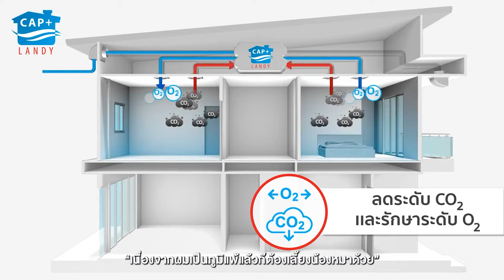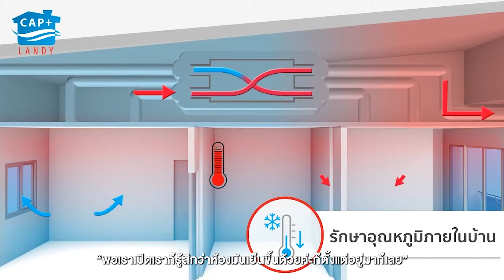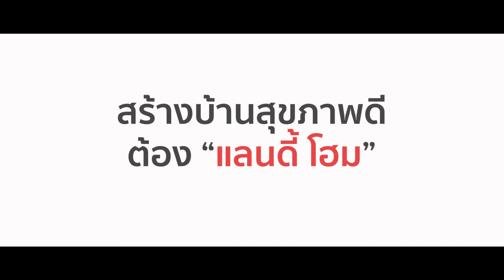เสียงยืนยันจากครอบครัวคุณหมอ ทำไม ? อยู่บ้านที่ "แลนดี้ โฮม" สร้าง แล้วสุขภาพดี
เสียงยืนยันจากครอบครัวคุณหมอ ทำไม ? อยู่บ้านที่ "แลนดี้ โฮม" สร้าง แล้วสุขภาพดี โชว์บ้านสวย ป้องกันฝุ่น PM 2.5 อากาศดีสดชื่น ปราศจากสารก่อภูมิแพ้

เพราะแลนดี้ โฮม ใส่ใจทุกขั้นตอนการก่อสร้างผสานเทคโนโลยีการอยู่อาศัย
เพื่อให้คนไทยอยู่แล้ว “สุขภาพดี”
       ✔ CAP+ ระบบเติมอากาศบริสุทธิ์
       ✔ CP Design บ้านปลอดแมลงสาบ
       ✔ Landy Eldercare บ้านเพื่อผู้สูงอายุ
       ✔ Landy Home Cooling บ้านเย็นอยู่สบาย

สร้างบ้านสุขภาพดีต้อง “แลนดี้ โฮม”
🌐 ดูรายละเอียดเพิ่มเติม